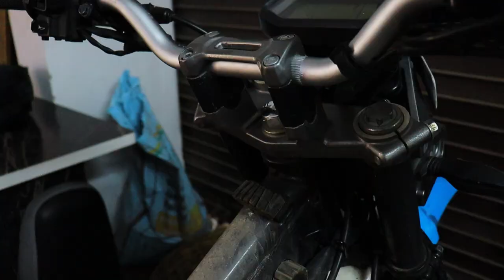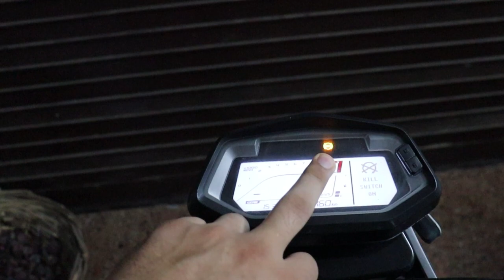Get Full Breaking Control Xpulse 200 | MRmoto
In this video, we explore the role of motorcycle Anti-lock Braking Systems (ABS), their benefits, and why some riders choose to bypass them. ABS prevents wheel lock-up during braking, enhancing safety, but can be less effective off-road where full control is needed. I provide a step-by-step guide to safely bypass ABS, covering the process, risks, and legal implications. Ride tests compare performance with and without ABS, helping you decide if bypassing it suits your riding style, especially in off-road conditions.